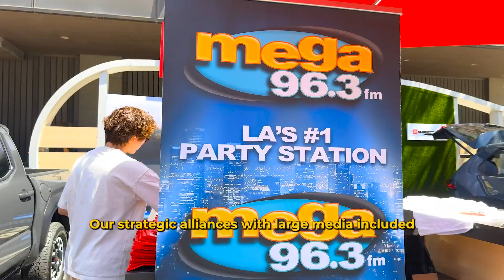Fiesta Broadway 2024, ¡Un Regreso Triunfal!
Revive la emoción y la alegría de Fiesta Broadway 2024 con este emocionante resumen.

El domingo 28 de abril, quedó claro que nuestra invitación para asistir a Fiesta Broadway 2024 fue escuchada por la comunidad de Los Ángeles. La alegría que emanaba de los asistentes reflejaba un entusiasmo genuino por la diversa gama de actividades que habíamos planeado para el día. Desde cautivadoras presentaciones musicales hasta emocionantes combates de Lucha Libre, actividades para niños y deliciosas opciones de comida, cada aspecto fue ejecutado con la mayor profesionalidad por nuestro dedicado equipo y con el apoyo del Concejal Kevin de León y la Ciudad de Los Ángeles.

¡Fue un día inolvidable!

Para consultas de medios, oportunidades de patrocinio o más información, por favor contacta a:
Aleira Thomas